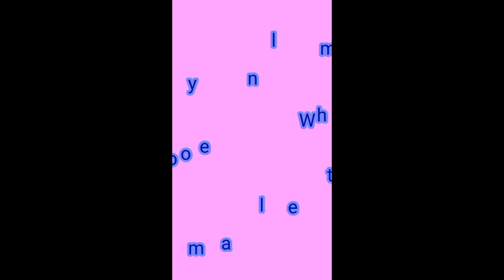Hot women dance for vmate video || hottest videos.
Vmate videos